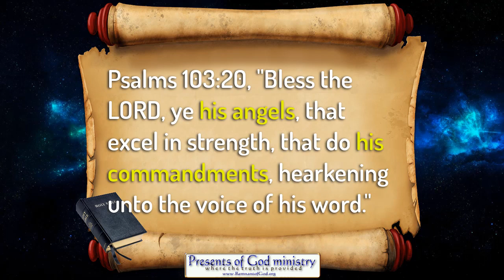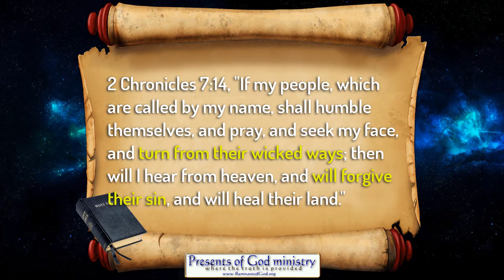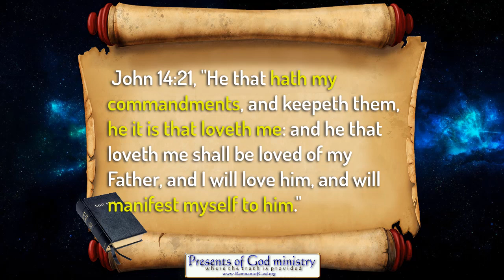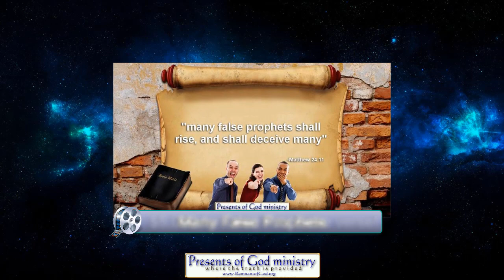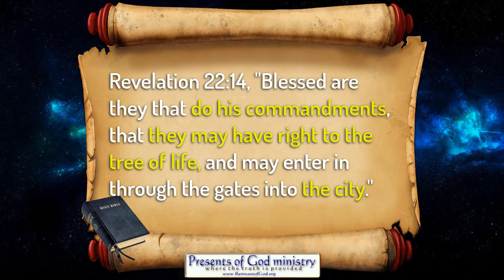Keeping Sabbath to GET Saved?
I made this video as a way to answer the constantly repeated claim that I keep the Law to GET saved. There are some passages in the Word that make this so easy to answer.

All links to the videos and articles mentioned in video are in today's poGm blog entry